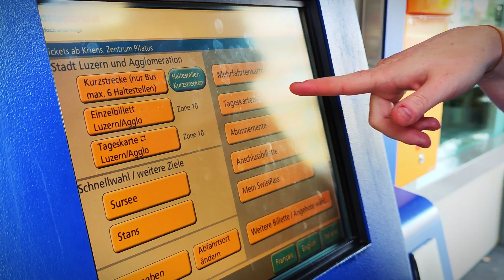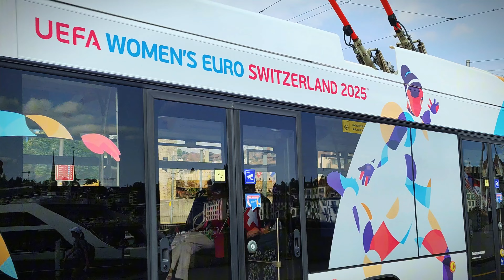VBL aus Sicht eines Ausländers | vbl Bewegtbildpreis 2024 | Verkehrsbetriebe Luzern AG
VBL aus der Sicht eines Ausländers von Nicolas Lalinde

Wir bereisen die Welt. Auf dem Weg durch Luzern erzählten sie uns von diesem Wettbewerb, aber wir hatten keine Zeit mehr und mussten den Bus nehmen, um die Stadt zu verlassen. In den 20 Minuten der Fahrt Ich habe mein Handy benutzt, um ein paar Aufnahmen zu machen. Wir versuchen zu erklären, wie wir die Schweizer und ihre unglaublichen öffentlichen Verkehrsmittel sehen. Alle Menschen, die auftreten, haben mir die Erlaubnis erteilt, sie zu filmen, und eine Schweizer Freundin hat mir ihre Stimme geliehen, um das, was ich in meiner Sprache geschrieben habe, ins Zuizo-Deutsch übersetzen zu können.

Mitwirkende Personen: Mia Kolinska